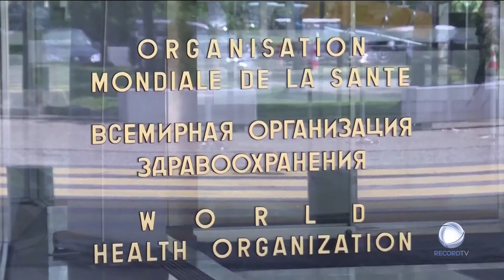OMS cautelosa com vacina da Rússia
A Organização Mundial de Saúde mostra-se muito cautelosa em relação à vacina aprovada pela Rússia contra o novo coronavírus.